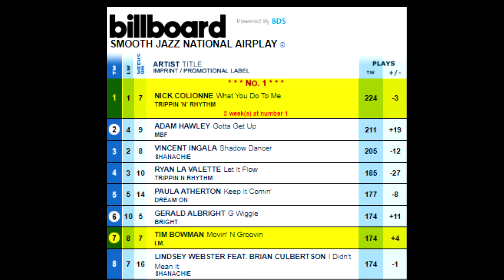Nick Colionne - What you do to me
Written & Produced by Michael Broening
From the Trippin N Rhythm CD release "Just Like That"
2022 Billboard #1 single for 3 Weeks

Featuring:
Nick Colionne - Lead Electric Guitar
Mel Brown - Bass
Freddie Fox - Rhythm Guitars
Michael Broening - Programming, Keyboards and Piano